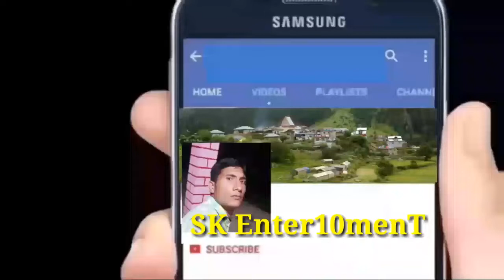Lohri celebration in Kishtwar DPL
Happy Lohri 2019 to all in Desi system